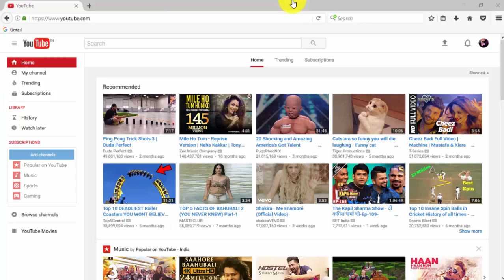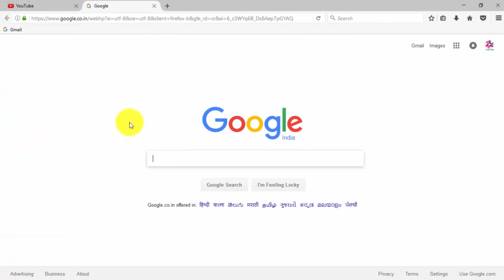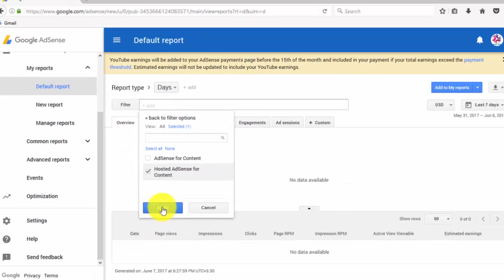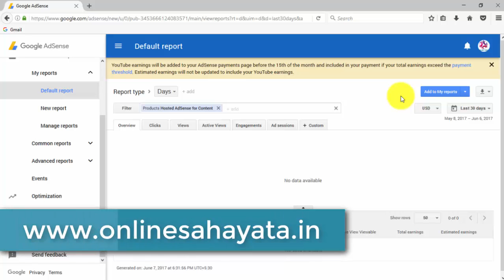How To See How Much Money You Have Earned In YouTube In Hindi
YouTube से कितने पैसे कमाये है ये कैसे देखे